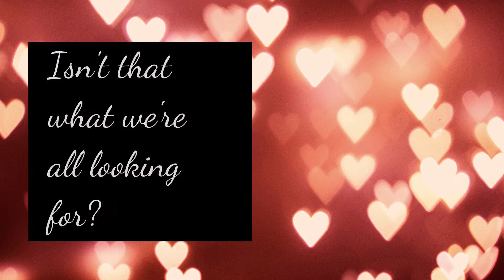Neighbor Needed Book Trailer 2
Here's the second trailer I created for Neighbor Needed. It's basically another teaser for my new book.